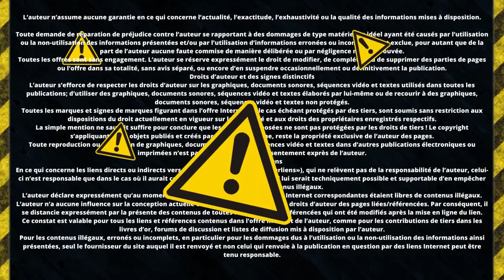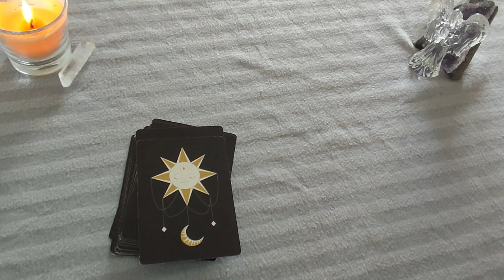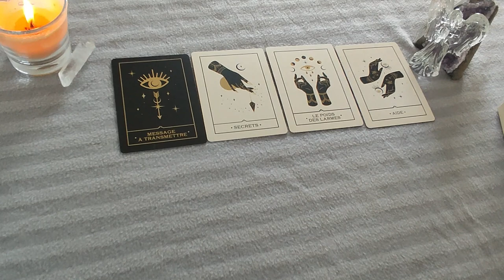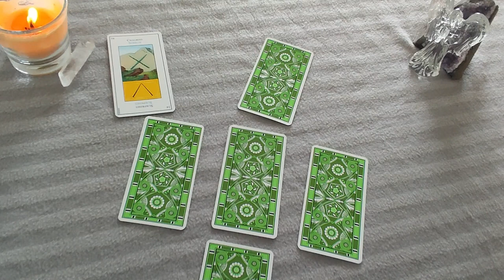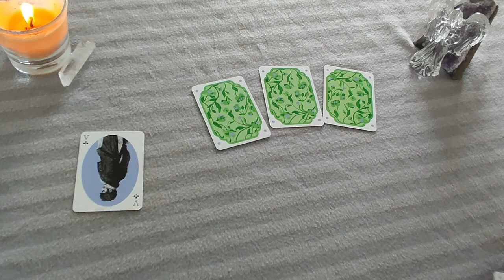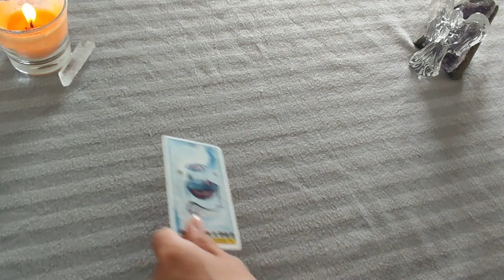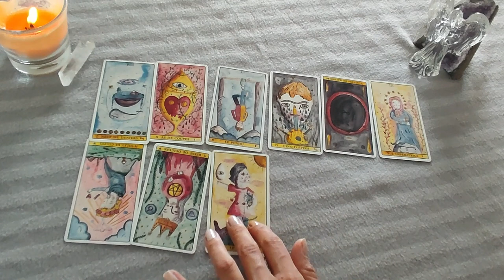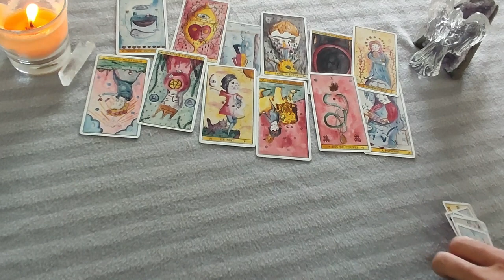L'Intrigante mène l'enquête SUR LE MEURTRE IRRESOLU DE MONIQUE GRAVEL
Monique Gravel avait la cinquantaine et était divorcée. Elle avait la garde de ses deux enfants les jours de semaine, ceux-ci étaient donc chez leur père, le dimanche où elle s'est faite assassiner.
Sa fille fera la macabre découverte.
Le meurtre n'a jamais été élucidé, enquêtons ensemble